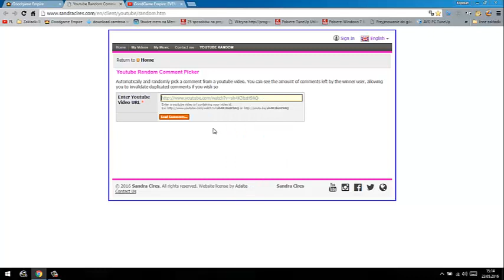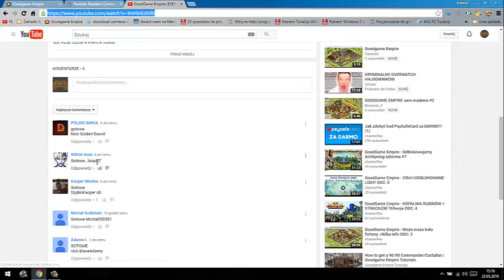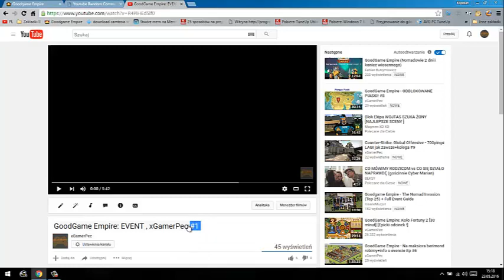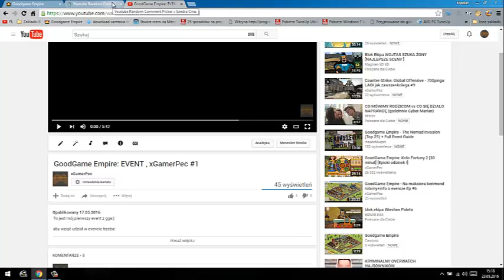GoodGame Empire: EVENT , xGamerPec #1 - WYNIKI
Zapraszaj na mój kanał kolegów a jak będzie ileś tam subów będzie kolejny event:

wygrał: laiqun7

na filmiku jest pokazane jak losuje oraz jak wysyłam nagrody.